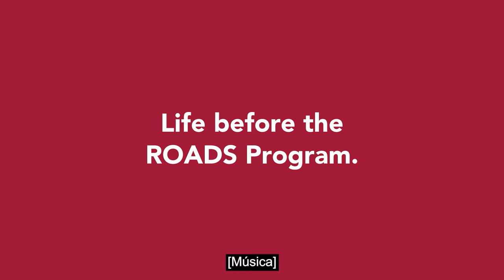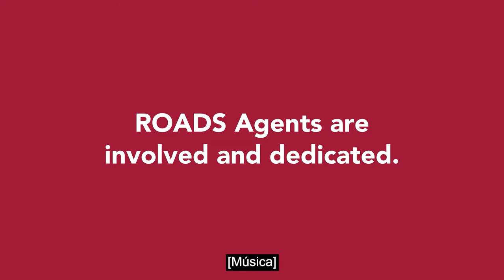ROADS in Action (Spanish translated captions)